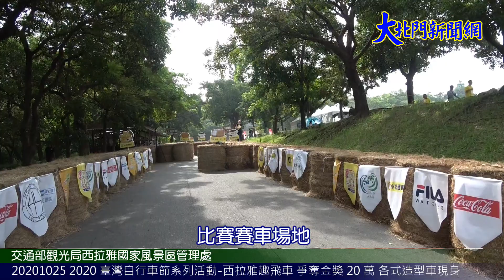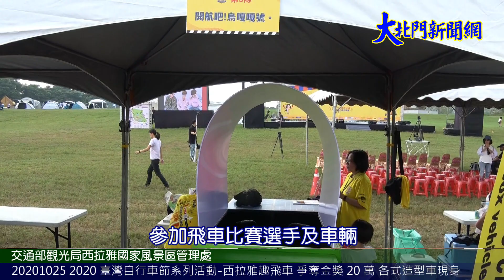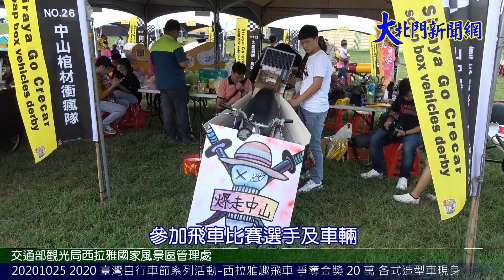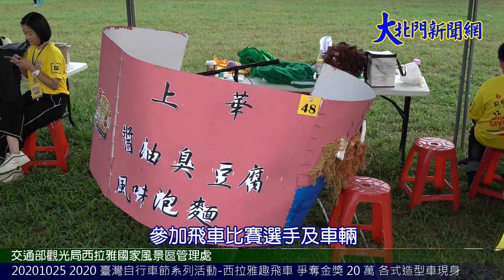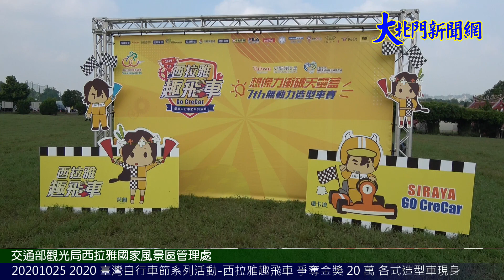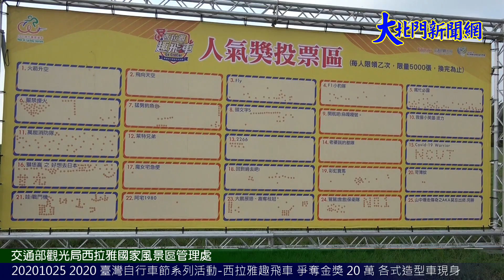20201025 2020 臺灣自行車節系列活動 西拉雅趣飛車 爭奪金獎 20 萬 各式造型車現身修—大北門新聞網